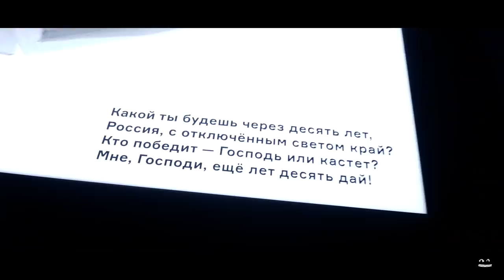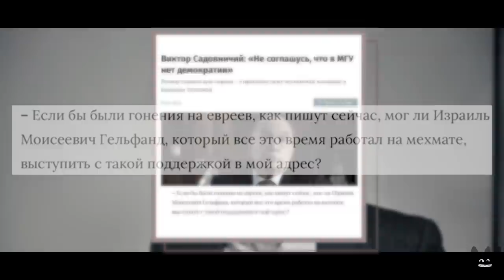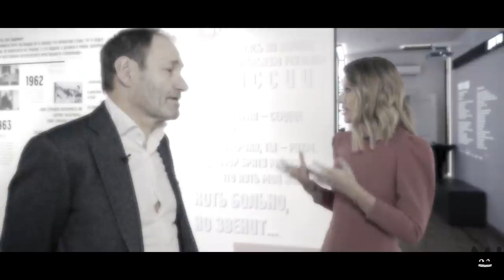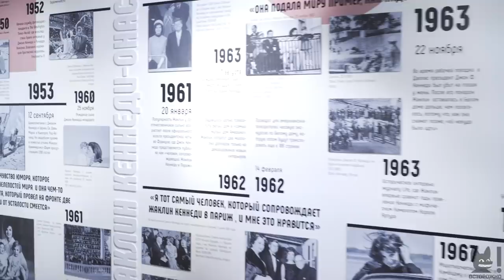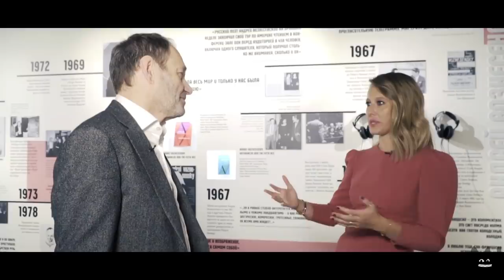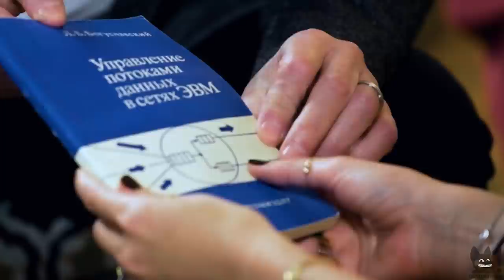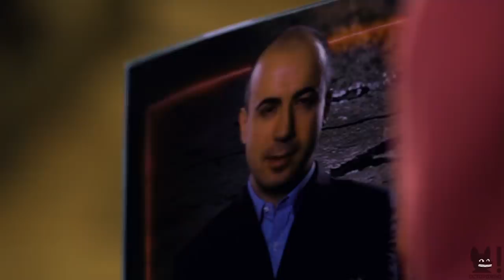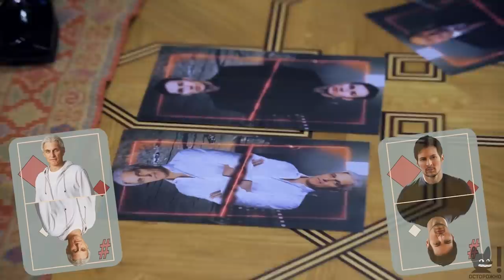БОГУСЛАВСКИЙ: как стать миллиардером, мирно расстаться с Березовским и как евреи поступали в МГУ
Оформите дебетовую карту «Главная» и получайте честные 7% на остаток и 1,5% кэшбэк на все

00:00 О чём выпуск
01:31 Встреча в центре Вознесенского. Кто такой Леонид Богуславский?
02:15 Про центр Андрея Вознесенского
03:25 О миссии интервью
04:59 Про то, как прожить несколько жизней. Жизнь учёного
08:27 Реклама
10:18 Про то, как евреев не пускали в МГУ при СССР
14:01 О решениях идиота. Учёный уходит в бизнес и сотрудничество с КГБ
19:00 Реклама
21:46 Про знакомство с Кеннеди
22:48 Как Андрей Вознесенский хотел произвести впечатление (грустная история)
23:35 Как Леонид Богуславский хотел произвести впечатление на Андрея Вознесенского
24:40 История про уход из «ЛогоВАЗа» и расставание с Борисом Березовским
29:28 Почему Богуславский не пришёл на похороны Березовского. Суд с Абрамовичем
31:32 Врёт ли Леонид Богуславский?
32:18 Про политику и бизнес
33:40 О митингах в Москве
34:08 Про список Forbes
34:56 О канадском гражданстве и патриотизме
36:27 Про образование детей, их воспитание и наследство
38:58 Об атмосфере в России
40:17 О начале интернета в России и первых инвестициях в Yandex
44:43 О «длинных деньгах»
45:30 Про Майкла Калви и риски
46:32 О будущем интернета в России и онлайн-кинотеатрах
51:54 Суперигра. Леонид Богуславский выбирает самого талантливого предпринимателя России
1:04:04 Леонид Богуславский читает стихи Андрея Вознесенского